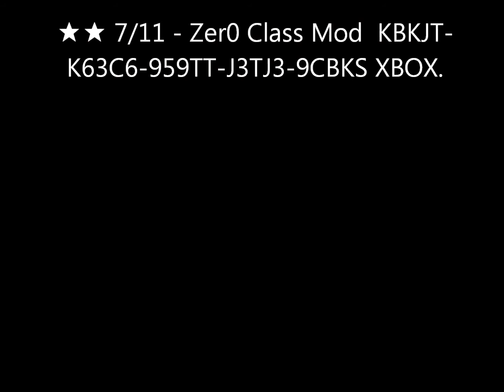Zero Class MOD Borderlands 2 SHIFT CODES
Zero class mods